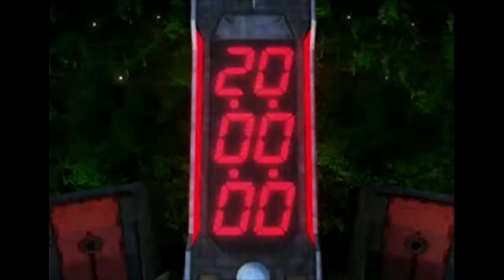Final Fantasy VIII [Psx] - Opening Scene (Sneak Preview - Demo)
Final Fantasy VIII is a role-playing video game developed and published by Square for the PlayStation console. Released in 1999, it is the eighth main installment in the Final Fantasy series. Set on an unnamed fantasy world with science fiction elements, the game follows a group of young mercenaries, led by Squall Leonhart, as they are drawn into a conflict sparked by Ultimecia, a sorceress from the future who wishes to compress time. During the quest to defeat Ultimecia, Squall struggles with his role as leader and develops a romance with one of his comrades, Rinoa Heartilly.

Device:
Playstation Classic
Bleemsync 1.2
OTG